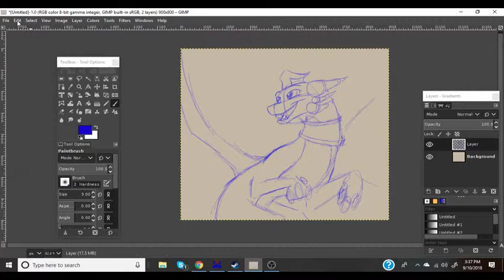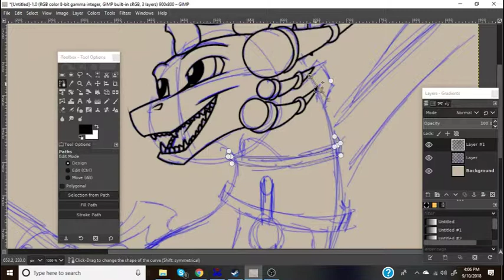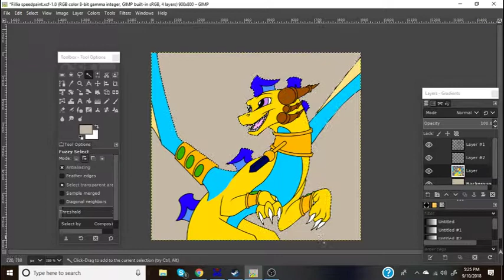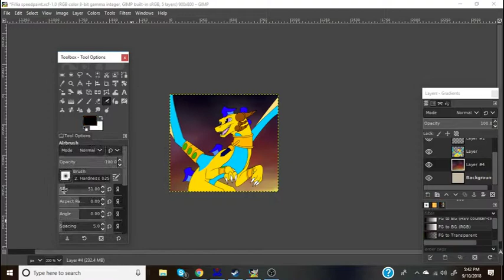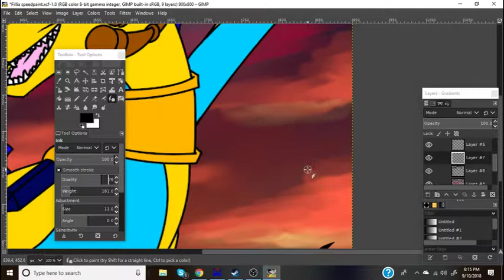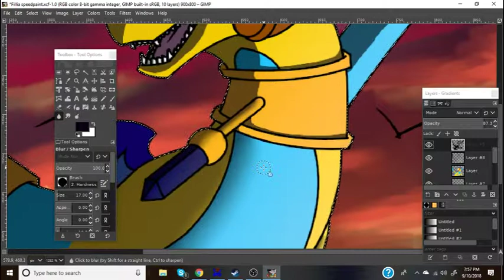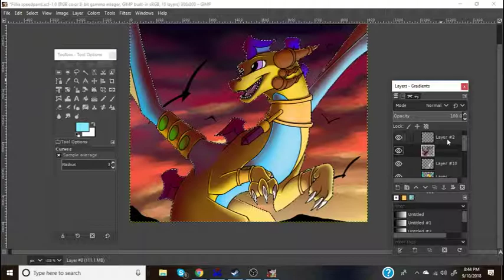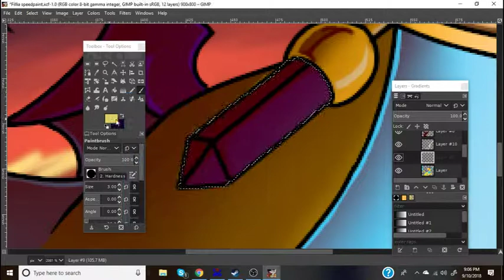Warm Skies (Fillia) Speedpaint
Yay! My second speedpaint video! I wasn't able to do these much because I didn't have the time, nor the right recording software, but now I do! I hope you like it.